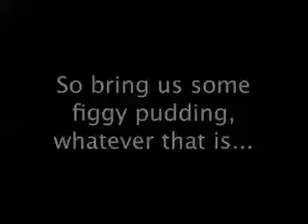Just Chillin' Holiday Medley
Looking for an affordable music duo to spice up your holiday party or event? Invite Matt "the saxman" together with Rob Lamp to perform a mix of holiday favorites, pop and smooth jazz.